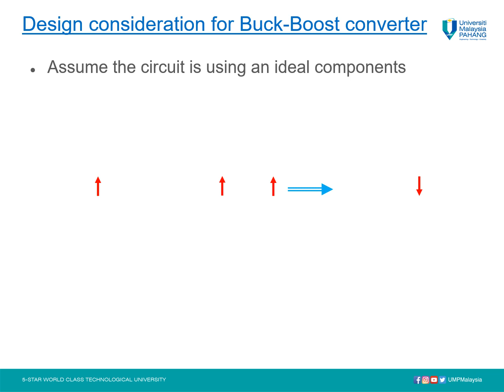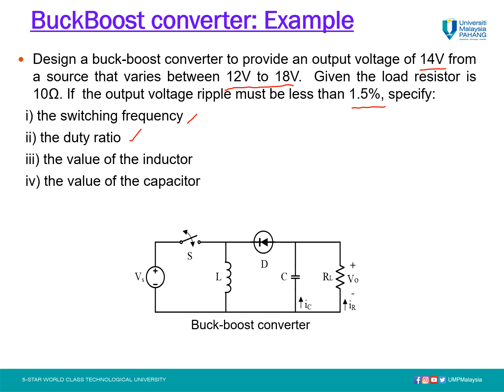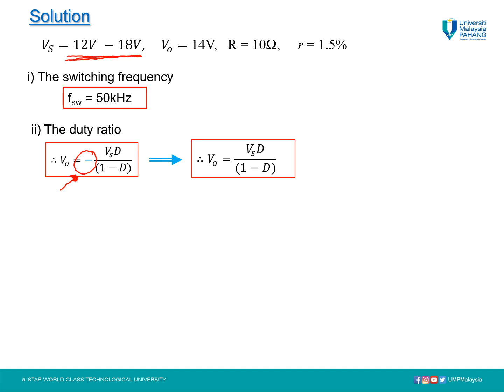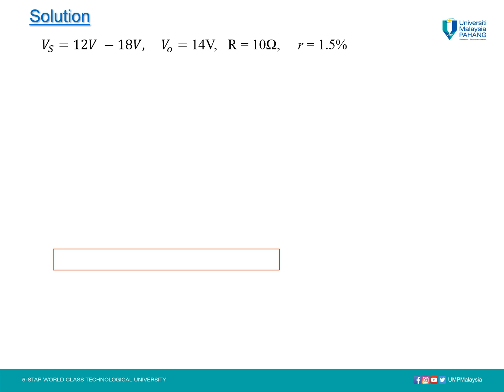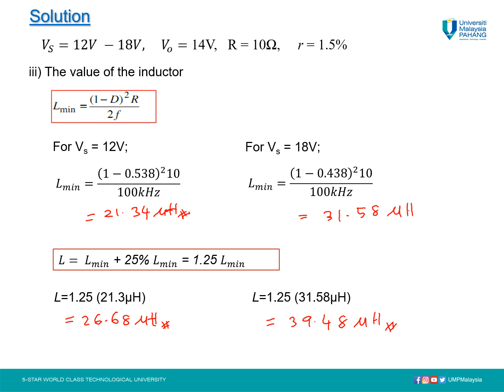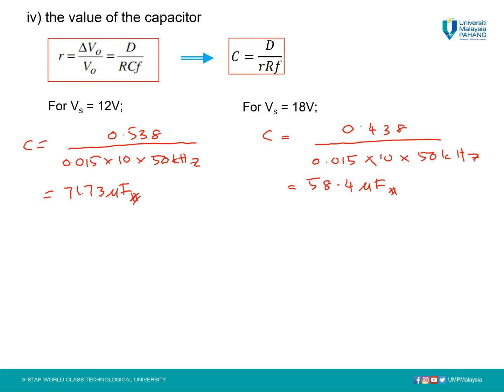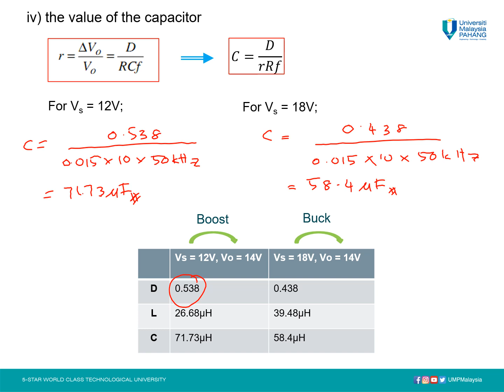Buck-boost converter design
This video will show you on how to select the switching frequency of the buck-boost converter, and how to calculate the duty ratio, the value of the inductor & capacitor.
buckboost tutorial